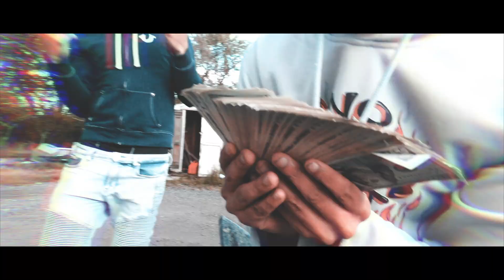Blakey4500 - "G'z" | Smoked